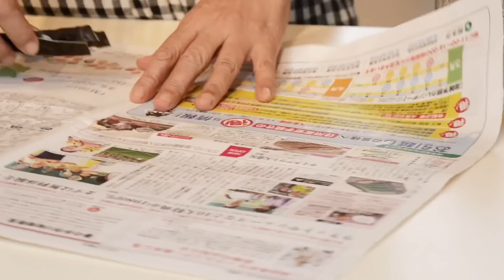なんと具は２つ【キャベツたっぷり豚汁】忙しい方必見！気軽に作れる『豚汁』の作り方！こんな豚汁があってもいいかも！キャベツ大量消費｜料理教室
豚汁って食べたくなりますよね〜
でも根菜類を切ったりって結構めんどくさいことも
そこで、具材は2つ！
キャベツたっぷりの豚汁はいかがでしょうか〜？
昆布もたっぷり使って最高のお味です！
栄養も満点！
ぜひ献立の一品に加えてくだされば嬉しいです^ ^

〈キャベツたっぷり豚汁〉
ごま油…大さじ1
豚バラしゃぶしゃぶ用肉… 200グラム
キャベツ… 400グラム
水… 800 CC
昆布… 5センチ× 10センチ（8ミリ程度の角切り)…なければ昆布だし顆粒を小さじ1〜2

①大きめの鍋にごま油、豚バラ、塩ひとつまみを入れて中火にかける
②日本酒、キャベツを入れて全体に油を回す
③水、昆布、薄口醤油を入れて一煮立ちさせる
（キャベツが堅かったら蓋をして少し煮込んでね）
④火を止めて味噌を溶かす。再び火をつけて軽く沸騰したら火を止める。
味噌を入れたら長時間煮立たせないでね
次の日がまた美味しいです！

YouTubeとかでご紹介したいただけると嬉しいです

元気ママキッチン（料理教室FROM MAMA'S KITCHEN）の情報をお届けします。

熊本県で料理教室（FROM MAMA'S KITCHEN）をやっている元気ママです！
子育てママや忙しい女性たちの『センセー助けて〜』から生まれたレシピばかりです。試作を繰り返し、めんどくさい作業は出来るだけ削り、誰にでも簡単に美味しく健康的に食べていただけるお料理をご紹介しています。

１５年前に関東の都会から熊本の田舎地域に家族で移住！
畑の中にログハウスを建て、料理教室を開催して１２年経ちます。
最近は認知症の母とその介護をする高齢の父、
いわゆる老老介護のそのまたお世話をする日々で
料理教室もなかなか頻繁には行なえません・・・
そこで５３歳にしてYouTubeを決意！
（私の中で超〜勇気がいりました！！）
これで会えない生徒さんやお友達にも見てもらえます。
大変な事も多いけど何事も前向きにとらえて頑張ります！
応援してくれる仲間が増えれば嬉しいです！

今後もお役に立てるレシピや便利ワザなどをどんどんアップしていきます！
私が投稿した時に自動的に表示されます。
よろしければ登録をお願いいたします✨